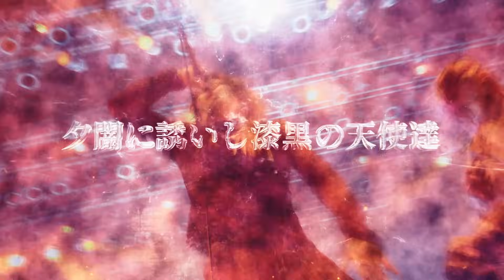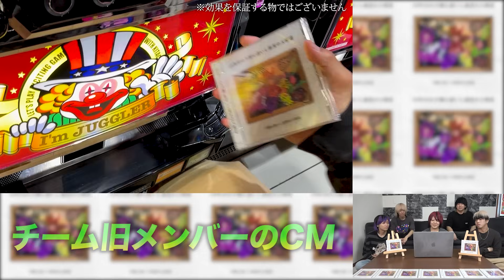【祝】ベストアルバム発売記念！！大宣伝選手権！！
アルバムの詳しいことは↓のHPでご覧ください！！
(編集：パーティーモンスター)

【🎉夕闇 10周年記念 東名阪ワンマン決定🎉】
十 TOUR〜ワンマン編〜「ビューティフル・ティーンエイジャー」
6月14日（金）【東京】Zepp Shinjuku
7月18日（木）【名古屋】ReNY limited
8月23日（金）【大阪】BIGCAT
全公演共通➡︎ OPEN 18:00 / START 19:00 前売り¥5,000 （ドリンク代別）

【🎉夕闇 10周年記念 ベストアルバム発売決定🎉】
「10年目の夕闇に誘いし漆黒の天使達」
HOMS-001 | ¥4,400

【収録予定曲】
・君に届かない声はイタリアにも届かない、故にミラノ風
・Goodbye卒業
・I want to change the band name.
・はたらく君に贈る歌
・ウォウウォウイェイイェイ酒ナイト
・猫サンキュー
・スプリングサマーオータムウィンターチューン(シンガロング)
・チャージする
・時給アップアップソング
・MUSIC Zoo
・3兆回目のアイラブユー
・時間が戻ったら抱きしめて… - piano ver. -
・パーティー・イン・ザ・ダーク
・ビューティフル・ティーンエイジャー(新曲)